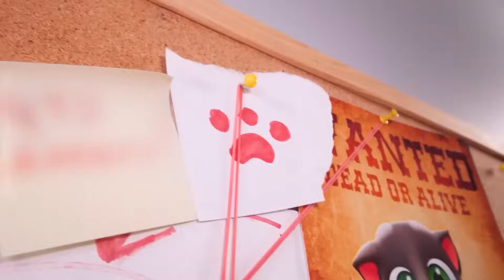TOUS LES TALKING FRIENDS SONT VENUS CHEZ MOI! NE JOUEZ PAS TALKING TOM & FRIENDS À 3 HEURES DU MATIN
Dans cette vidéo TOUS LES TALKING FRIENDS SONT VENUS CHEZ MOI ! Vilyam Bruno nous avait prévenu NE JOUEZ PAS TALKING TOM & FRIENDS À 3 HEURES DU MATIN ! TALKING FRIENDS, à savoir TALKING TOM & FRIENDS, savent qu'Arishnev, Safik 1234 et Pashka Shiryaev vont jouer avec eux à 3 heures du matin, alors les méchants chats parlants sont venus à eux dans la vraie vie ! TALKING TOM dans la vraie vie est un méchant TALKING TOM !